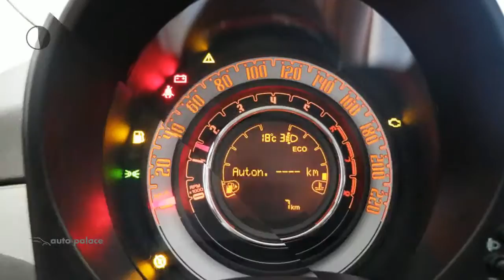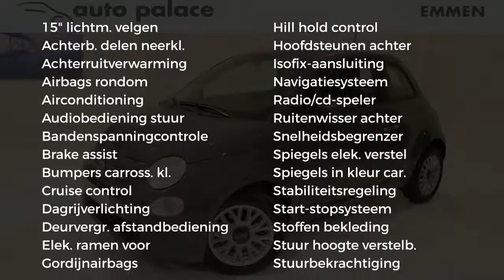Fiat 500 80PK Turbo Young|Cruise Control|Bluetooth Carkit|Airco|Lichtmeta